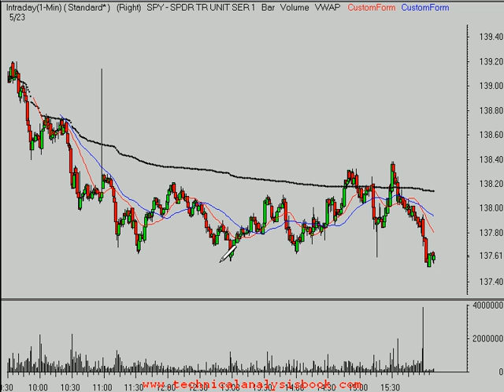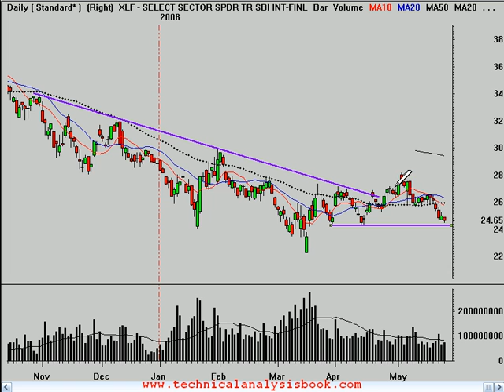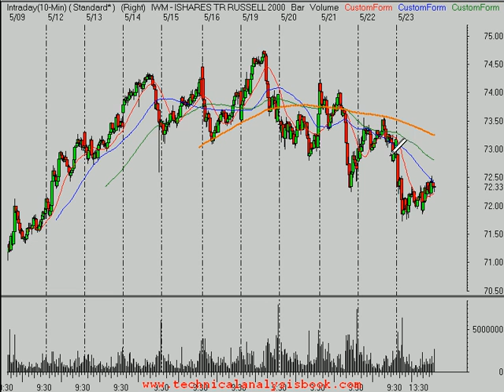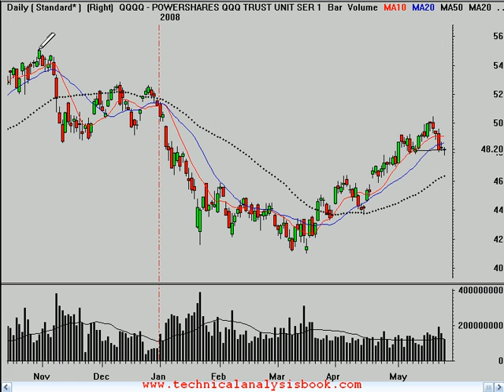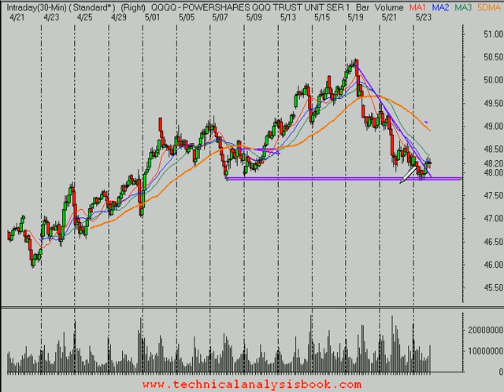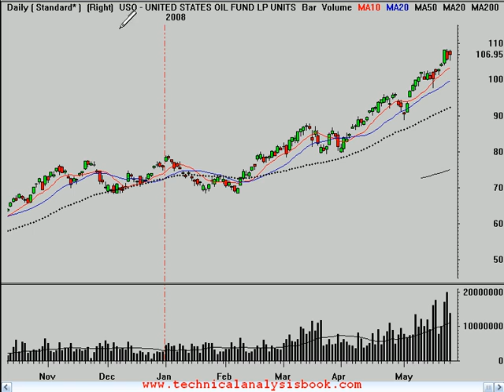Stock Market Technical Analysis 5/26/08